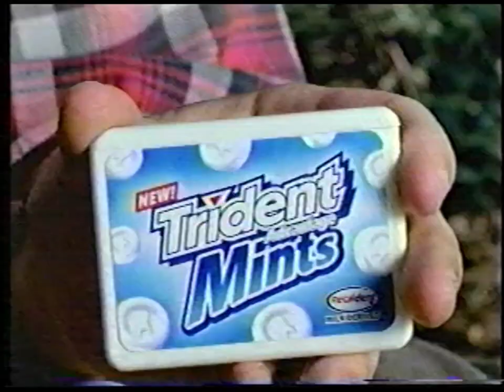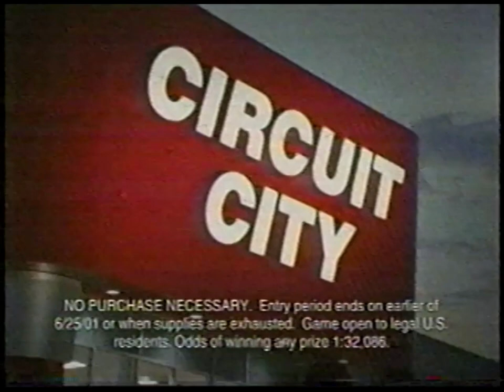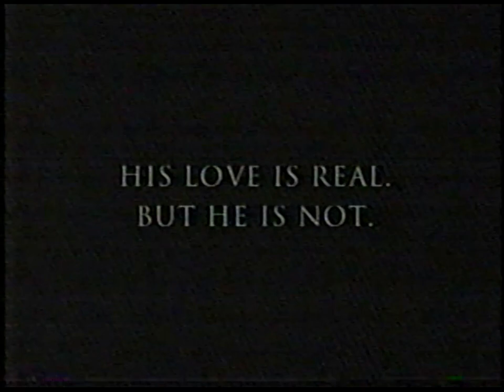ABC | Politically Incorrect with Bill Maher | June 7, 2001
June 7, 2001, edition of ABC's "Politically Incorrect with Bill Maher". Commercials are included.

Panelists:
* Monica Crowley
* Martin Short
* Peter Bart
* Alec Baldwin